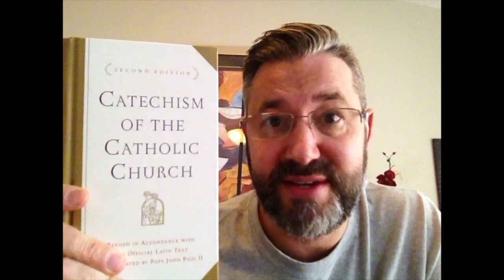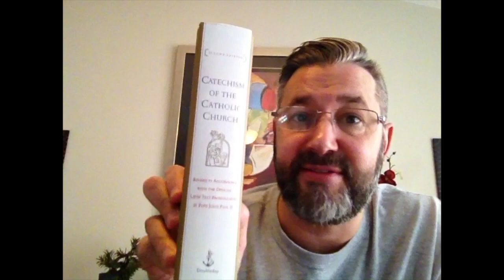Yes, we are becoming Roman Catholic!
A Video announcement from the Burchard family about their journey of reconciliation with the Roman Catholic Church.